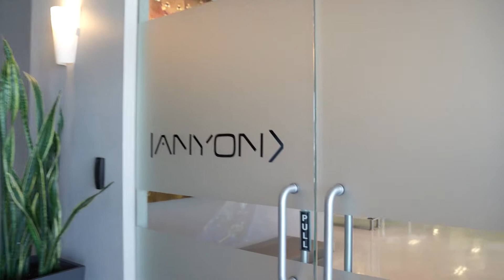Anyon - Quantique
Dans cette capsule, découvrez de quelle façon Justin Huneault et ses collègues contribuent réellement à la progression de la connaissance collective en informatique quantique.